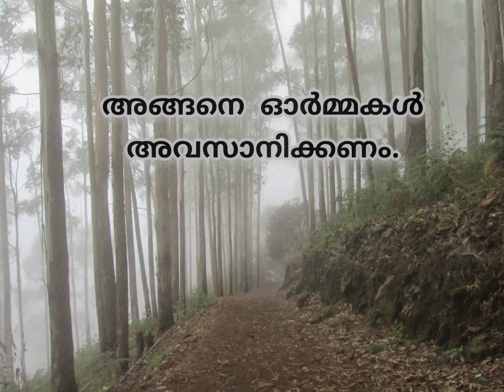Best malayalam quotes on life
Best Malayalam Quotes for whatsapp status